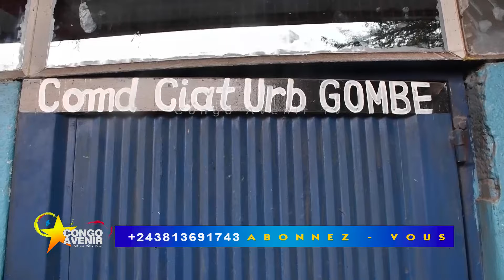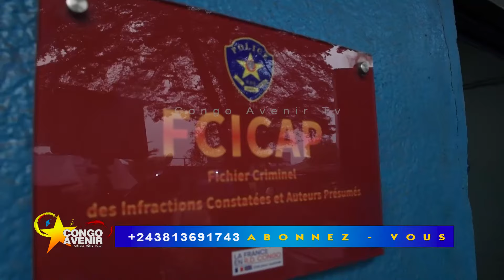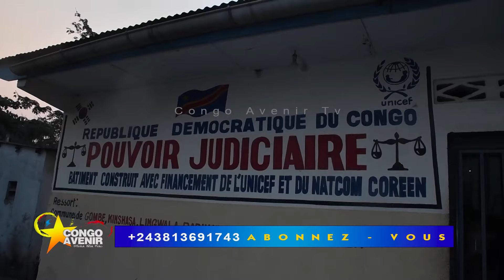TARD LA NUIT LE MINISTRE CONSTANT MUTAMBA VISITE QUELQUES CACHOT DE LA VILLE LIBERE LES PRISONIERS